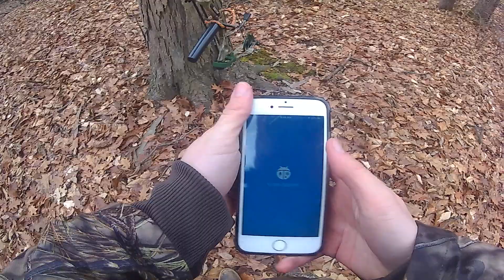Getting down from tree stand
Just a cool little clip of me getting down from my indiana tree stand